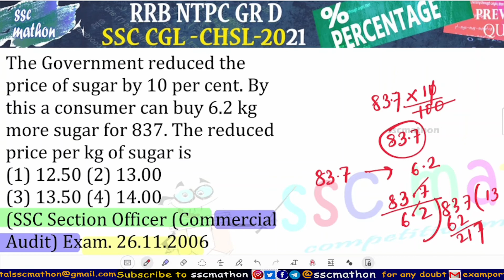The Government reduced the price of sugar by 10 per cent. Bythis a consumer can buy 6.2 kg